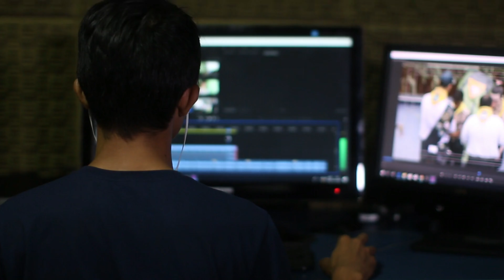Digital Product Success Starts with Content: Here's Why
Free Digital Creator Workshop

Software That I Use & Recommend

My Recording Gear:

Main Camera
Clip On Microphone
Secondary Microphone